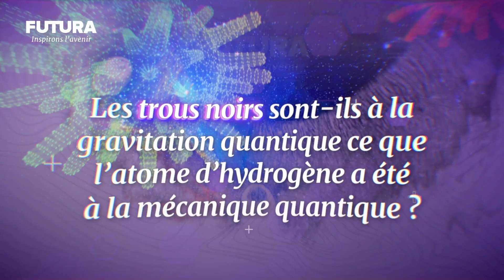La cosmologie quantique à boucles bientôt démontrée ? Abhay Ashtekar nous explique !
Abhay Ashtekar est l’un des découvreurs et des pionniers fondateurs de la gravitation quantique à boucles, l'une des principales voies explorées pour résoudre avec la mécanique quantique les mystères livrés par la théorie de la relativité générale lorsqu'on l'applique aux trous noirs et au Big Bang. Futura a eu l'occasion de l'interviewer lorsqu'il s'est rendu à un symposium organisé par la Fondation Archimedes.SIE en octobre 2022, à Saint-Raphaël.

Qui sommes-nous ?